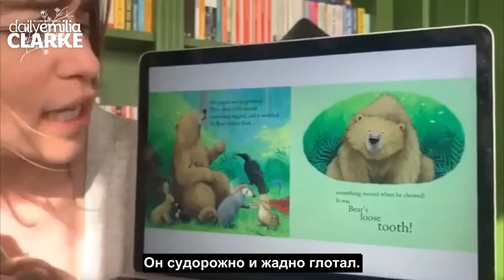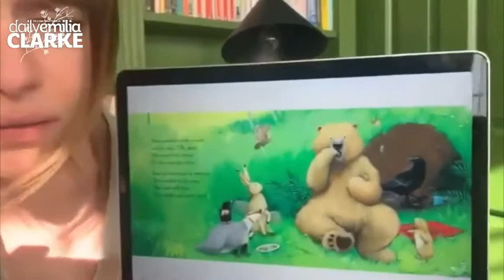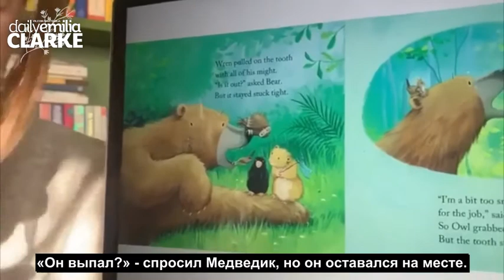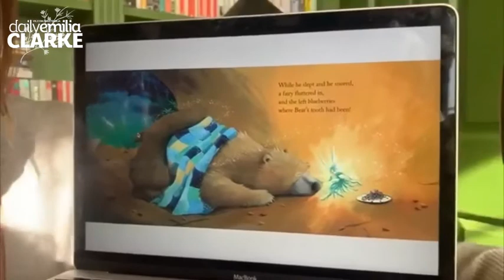Эмилия Кларк читает сказку